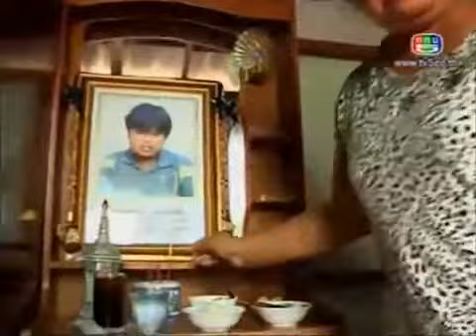Neow Lodpon.19 years old brother of my wife....shot dead over nothing.....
My wifes younger brother was murdered in Laem Chebang 10 miles north or Pattaya. a group of youths niggle him all night while out with his girl friend. they try to get him to go after them, they through bottles from thier scooters and he made the bad decision to follow them. This short Thai TV documentory shows what happened with actors/ But the hospital footage and x-rays are real. ( police reconstruction, where the top brass of police explains to the press what this guy in the crash hat and bullet proof jacket did with his home made shot gun / pipe gun. me getting arrested cos I attacked him after I heard him laugh at the end of the reconstruction. I really want him to feel pain, I want his family to feel the same pain my wife, her mother,father , and his girlfriend feel..2 weeks after his death, his girlfriend finds she is pregnant to him.